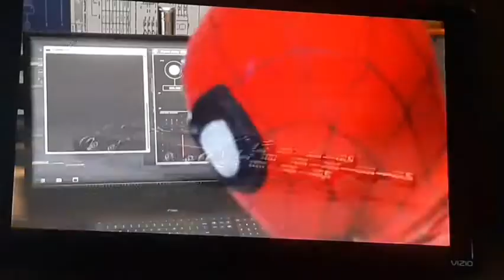The Underground Isn't Playing With Us!! | Spider-Man Miles Morales (#3)